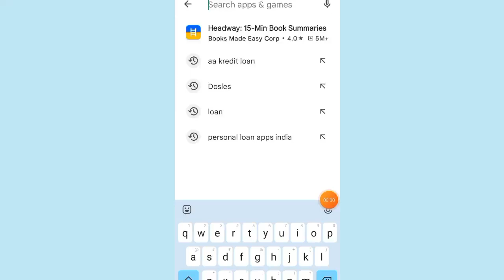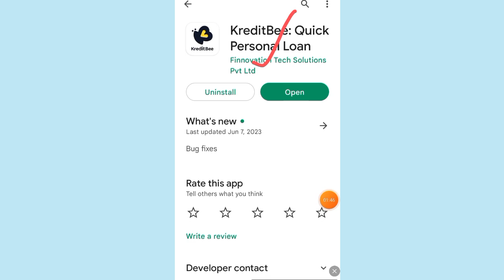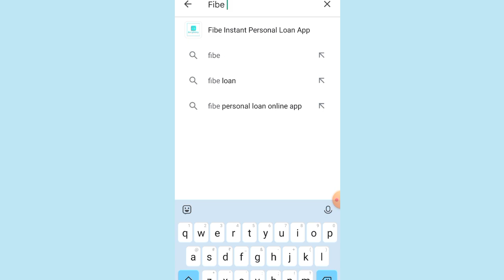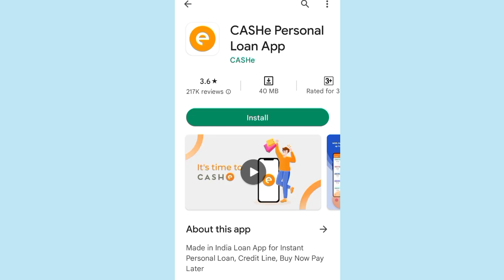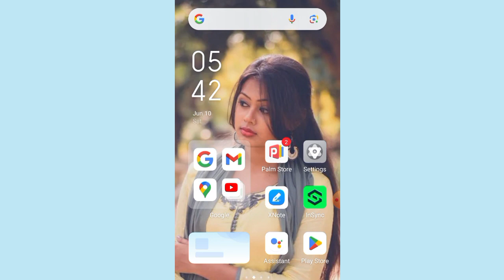सावधान रहना RBI NEW BIG UPDATE // दोस्तों इन 4 लोन कम्पनी का लोन नहीं चुकाया तो 100%जेल जाना होगा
Big new good update 2 NBFC Company permanent close don't paid loan EMI RBI New updates full details

Your Search .
Hdfc loan
instant loan
personal loan
hdfc personal loan
muthoot webpay
ETmoneyloan app
Loan unlimited
Online Loan
Indiabulls Loan
Home Credit Loan
Mobikwik Loan
Money view Loan
HDFC Loan
Kraditbee Loan
Subh Loan
Axis bank
Pre
Subsidy Loan
Finance
How to finance
Finance
Home credit
Moneyta
Bharatpe loan
Rupeelend loan
Rupeelend
instant loan,
personal,
sbi loan,
bank loan,
without salary

important notice..